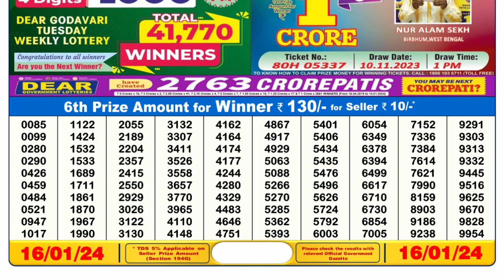🔴 Lottery Sambad Live 06:00pm 16/01/24 Day Nagaland State Dear Lottery Result Pdf Download